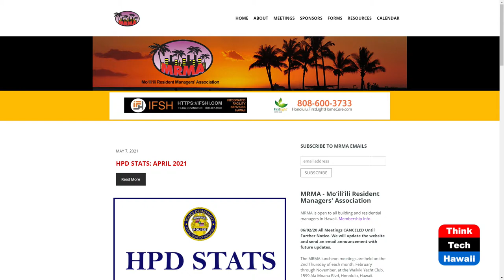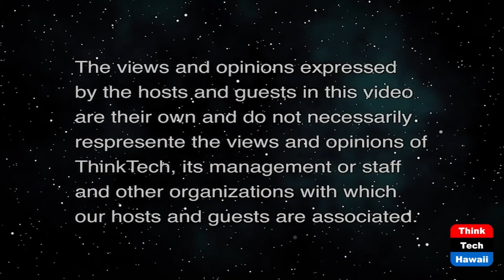Resources for Condominiums (Condo Insider)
Moiliili Resident Managers Association.  The host for this show is Jane Sugimura.

Networking opportunities for resident and site managers.